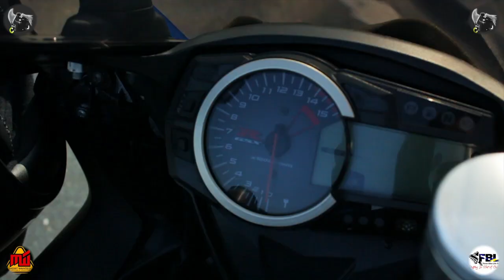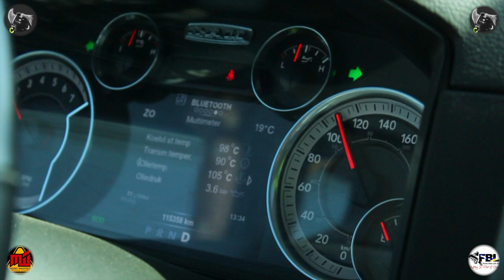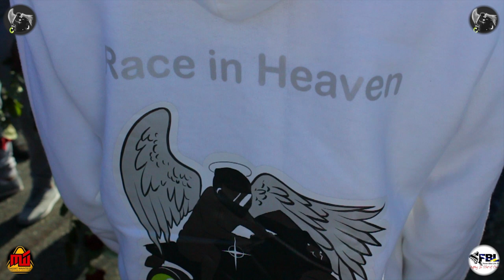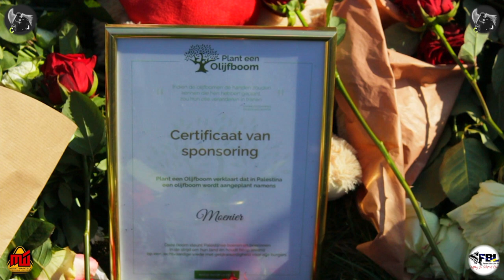Ride Out for Moenier Race in heaven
speciaal ride out for moenier Race in Heaven
and till we meet again Remember burn rubber not your soul!!

Remember DRIFTHING IS NOT A CRIME!!!